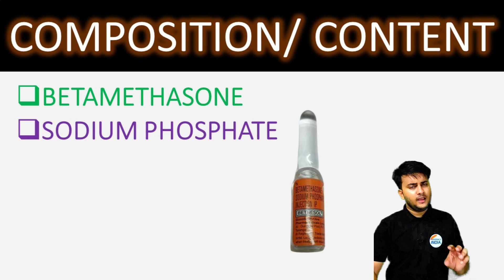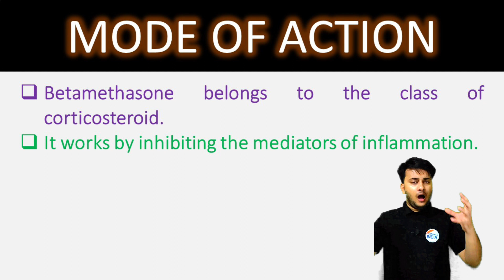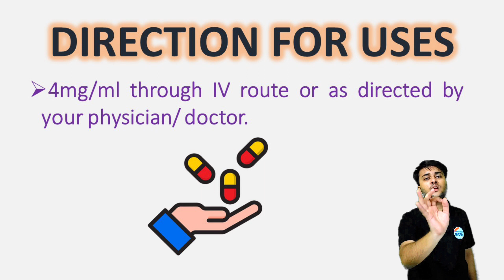BETNESOL INJECTION | BETAMETHASONE, USE, DOSE etc बेटनेसोल इंजेक्शन की जानकारी सरल भाषा में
✔Comments..👍
Follow Us For More Information About Medicines